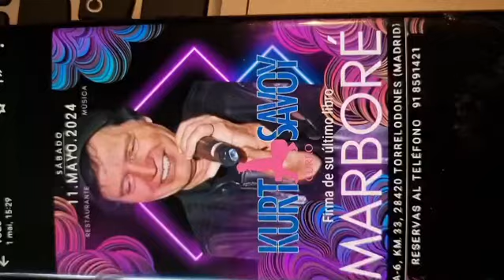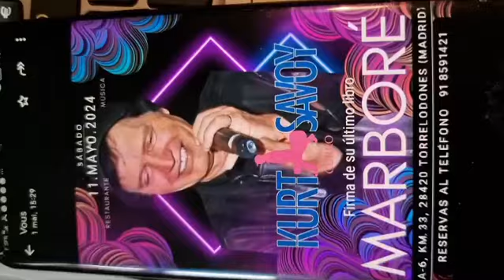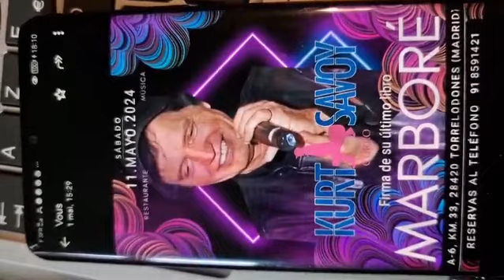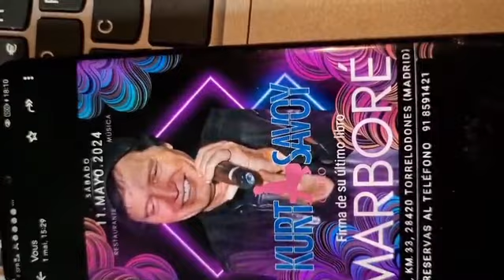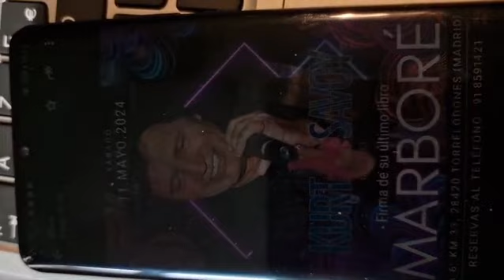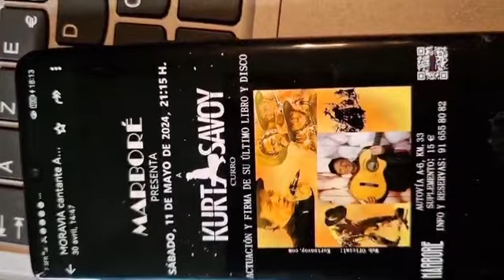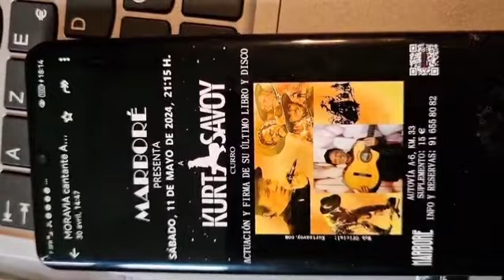KURT SAVOY PUB NARBORE NAYO 2024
Video de KURT SAVOY